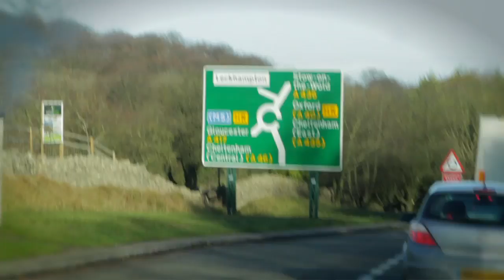Ben Howard YouTube sharing